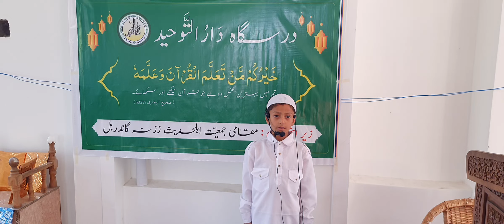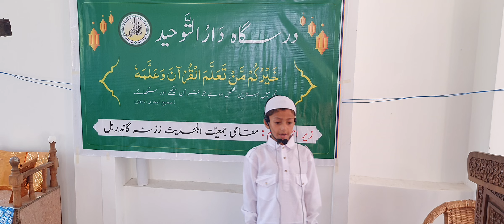Zaid Imtiyaz (Student of Darasgah Darut Tawheed Zazna Ganderbal)